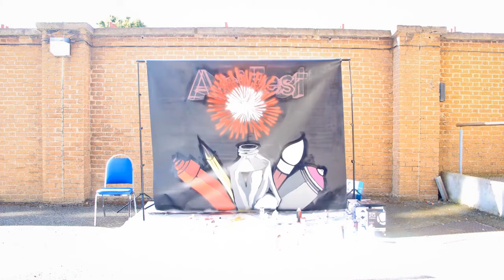Credit Union Artfest - Timelapse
Dublin based graffiti artist VENTS undertook the artwork on behalf of the credit unions in celebration of the 31st year of the competition. VENTS has always given time to his community, especially aspiring kids who share an interest in art and was delighted to be involved in the project. VENTS honed his skills over the last five years while working under MASER who is now considered one of the finest contemporary artists in the world.